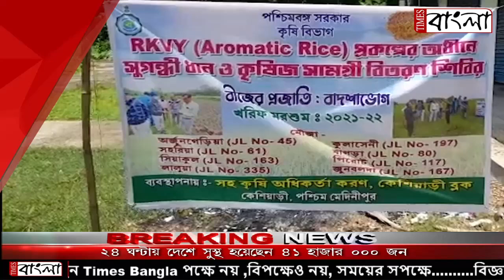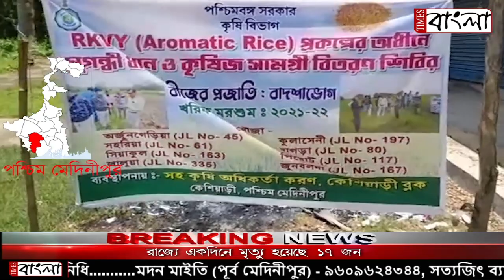সুগন্ধী ধান ও কৃষিজ সামগ্রী বিতরণ শিবির আয়োজিত হল পশ্চিম মেদিনীপুরের কেশিয়াড়ীতে